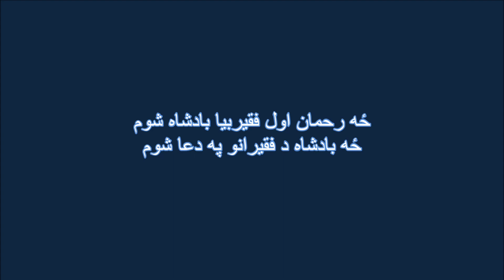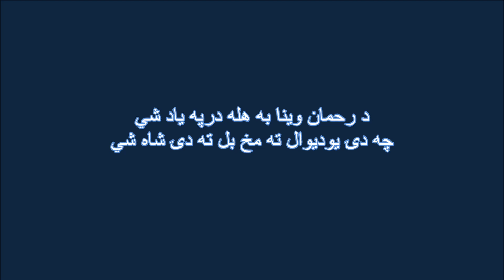Leek Rahman Baba